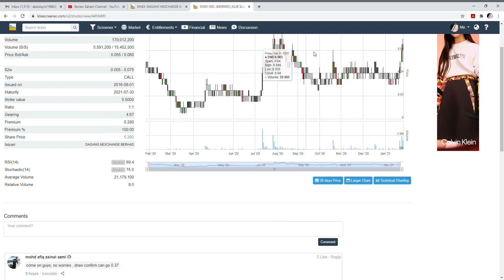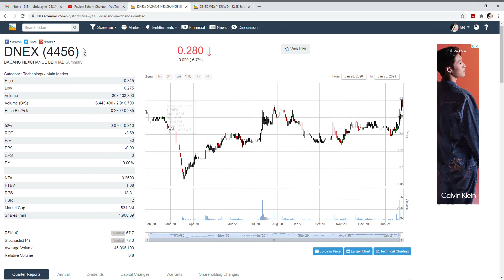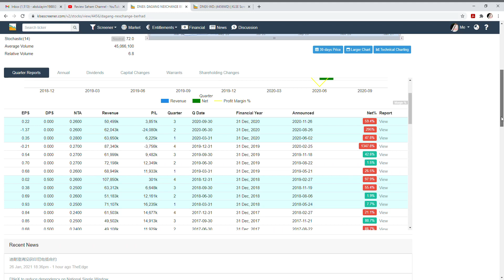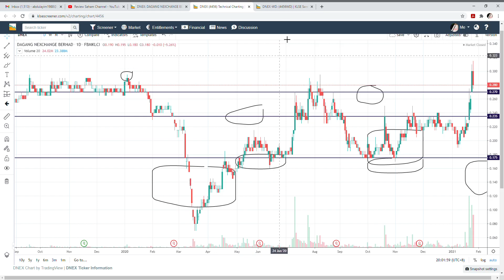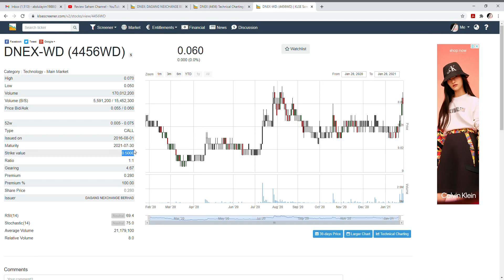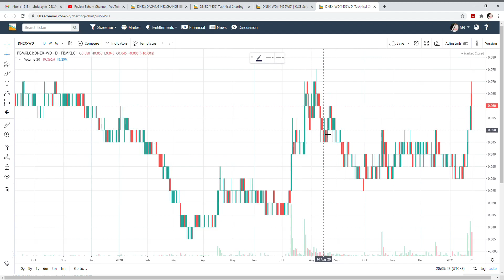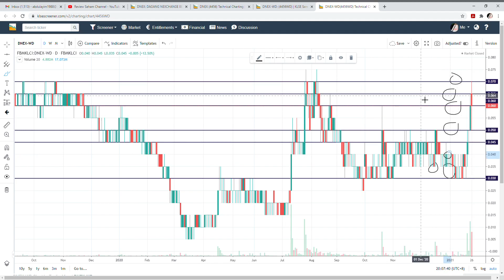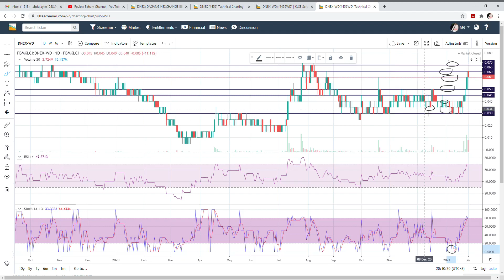DNEX WARRANT ANALYSIS- CARA TENGOK KAUNTER WARRANT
Ulasan Saham-Dnex warrant